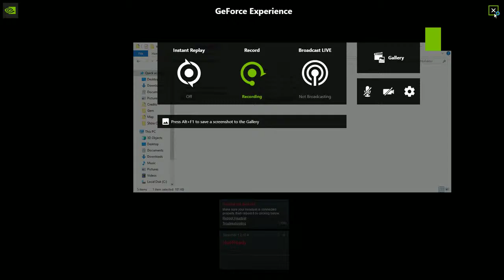Urilux UoW Game Jam 2019